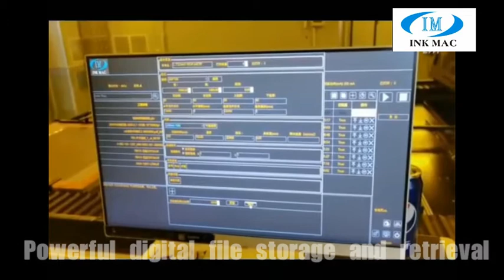Computer to screen know as CTS or DTS for screen printing plate manufacturing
Resolution:2540DPI
Dynamic focusing.
Direct laser imaging, based on digital micro-mirror array (DMD)
Intellignet automatic screen printing stencil making.
The maximum exposure of the screen frame is 2000*3100mm.
Equiped with cooling system ensure the stability operation of the equipment.
Solid state light emitter:a high-power , long life, low power consumption.